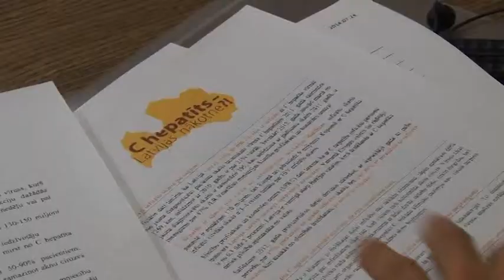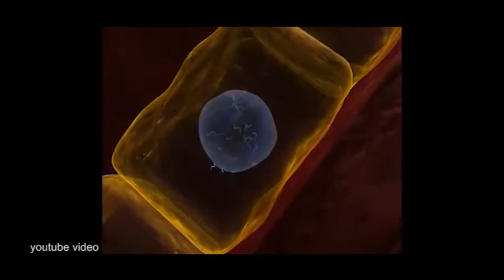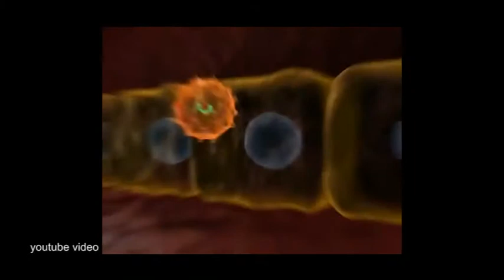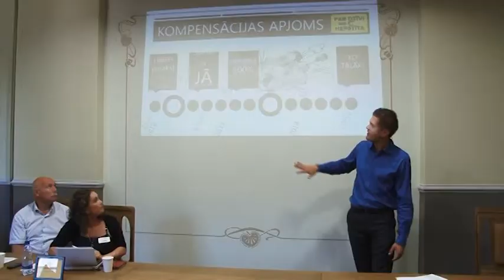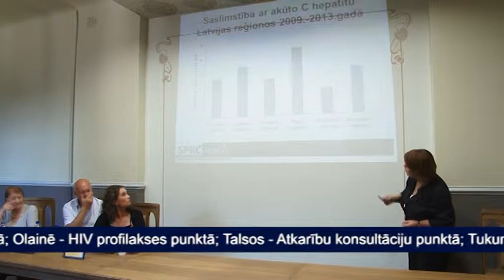Raidījums "Rūpes par Tevi": PAR DZĪVI BEZ C HEPATĪTA!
C hepatīta vīruss (HCV) ir hroniska vai akūta vīrusu ierosināta infekcijas slimība, kas galvenokārt izpaužas ar aknu audu bojājumu. HCV izplatās galvenokārt ar asinīm, kā arī ar citiem ķermeņa šķidrumie.m, kas satur asinis.
Pasaules veselības kalendārā 28. jūlijs ierakstīts kā starptautiskā diena cīņai pret B un C hepatītu, pret slimību, kuras izplatība pasaulē ir milzīga – katrs 12. zemeslodes iedzīvotājs inficēts ar vienu no šiem hepatīta vīrusiem. Pasaules Hepatīta Alianse lēš, ka vairāk nekā 170 miljoni cilvēku pasaulē, tajā skaitā 9 miljoni Eiropā, ir inficēti ar B vai C hepatītu.